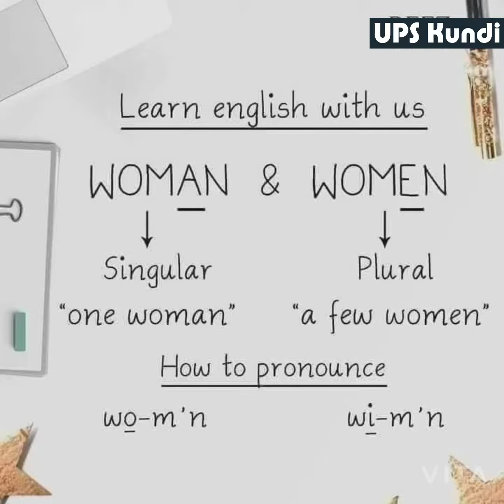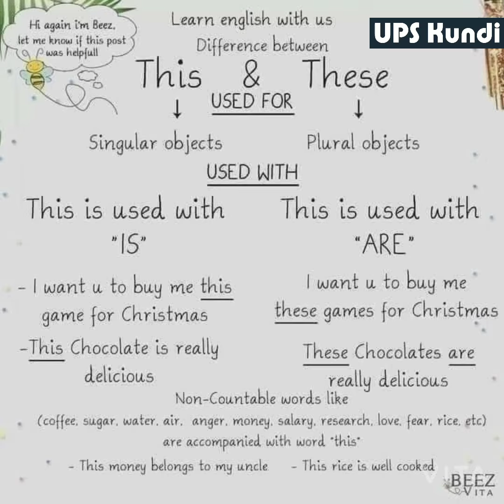Best English Grammar Notes 👌